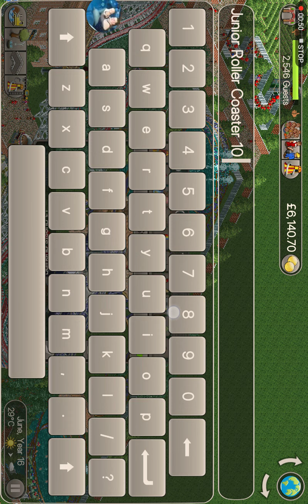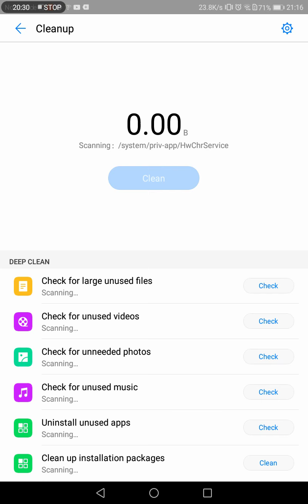World's of wonder